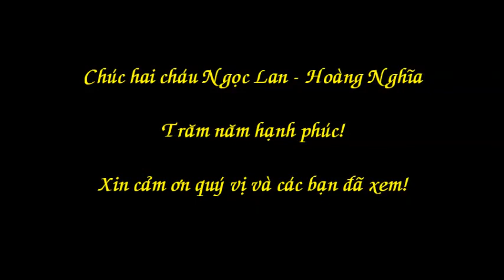Đám cưới Ngọc Lan - Hoàng Nghĩa (tại nhà gái, Trúc Văn, Minh Đức, Tứ Kỳ, Hải Dương - 02.5.2021)